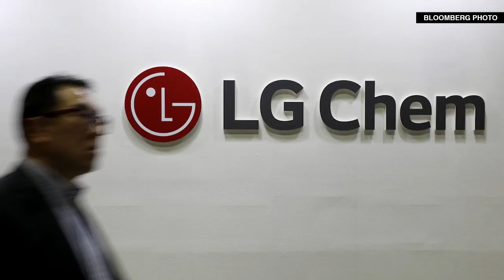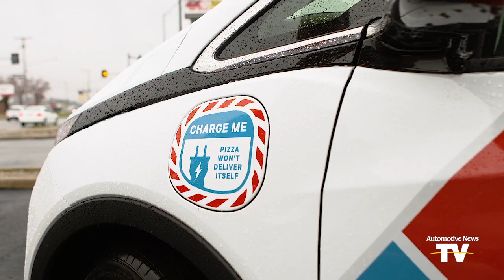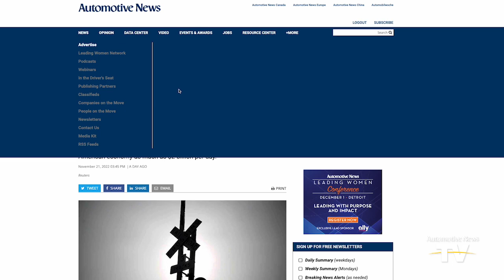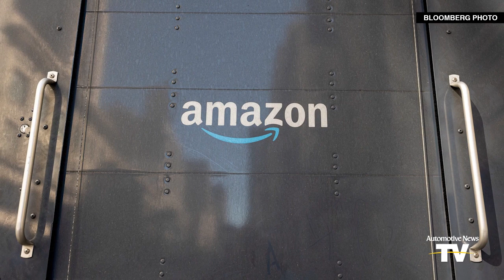FIRST SHIFT - 11/23/2022: Battery cathode plant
LG Chem’s plant investment | Domino’s Chevy Bolt EVs | Rail labor union unrest